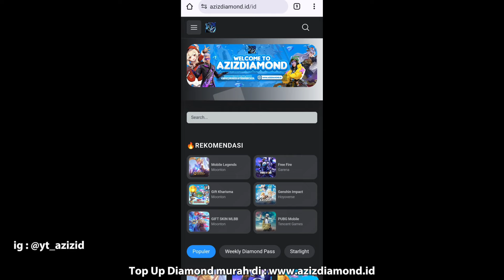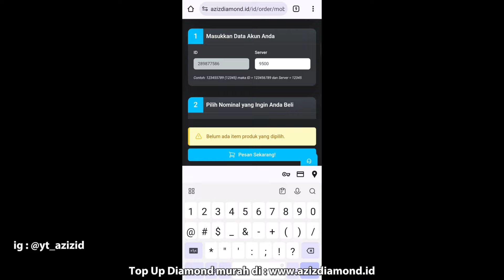PENJELASAN CARA BELI SKIN SPARKLE MELISSA MURAH! DISKON ALBUM PREMIUM CUMA 250 DM MOBILE LEGENDS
CARA BELI SKIN SPARKLE MELISSA MOBILE LEGENDS MURAH CUMA 250 DIAMOND

Hallo Guys, di video kali ini saya akan membahas tentang cara untuk beli skin sparkle MELISSA dan penjelasan reward yang di dapatkan dari event all Star mobile legends 2024.

Pembahasan video :
event skin sparkle Melissa mobile legends
cara beli skin sparkle Melissa mobile legends
harga skin sparkle Melissa mobile legends
perbedaan album clasic 349 diamond & 599 DM
beli skin sparkle Melissa 250 diamond
skin sparkle Melissa 349 diamond
skin sparkle Melissa 599 diamond
event all Star mobile legends 2024